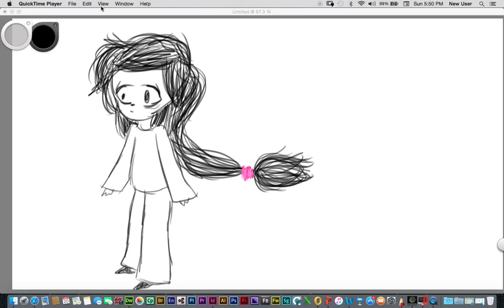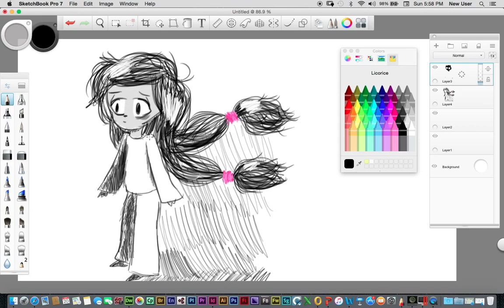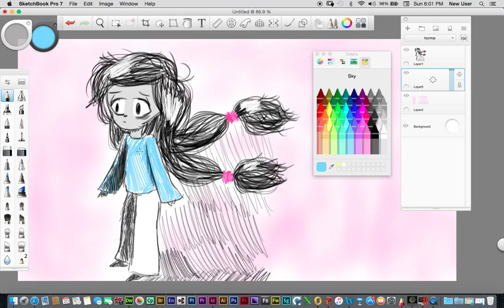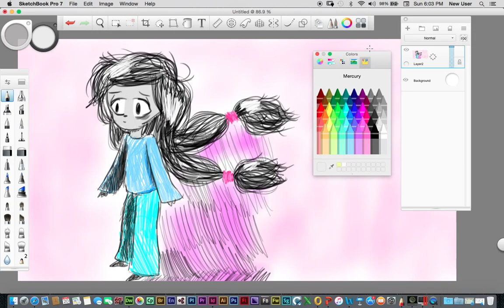Speed Drawing Aaronosi and the breeze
My first screen captured video, sorry if I didn't add any music to the video but yeah, I may be able to add some after the video is uploaded! ^^